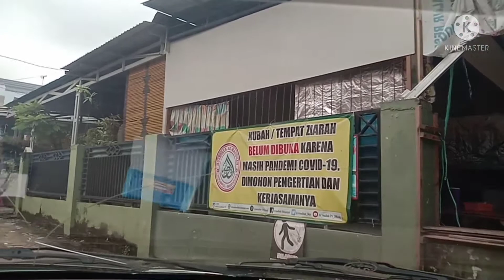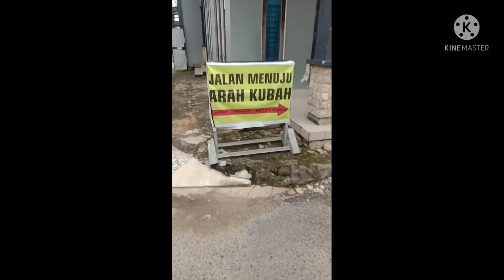Ke Kubah Guru Sekumpul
ini video ketika mau parkir, saat ke Kubah guru sekumpul.

Dan hitamkan loncengnya.

Terima kasih

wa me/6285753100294